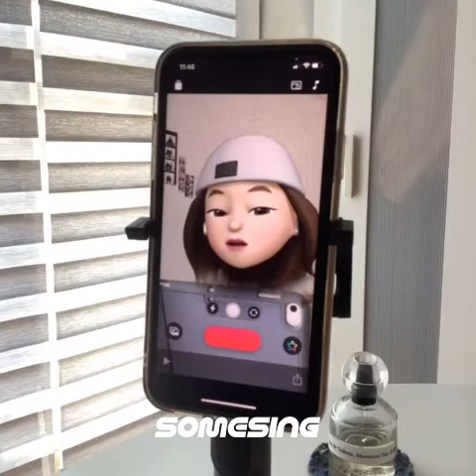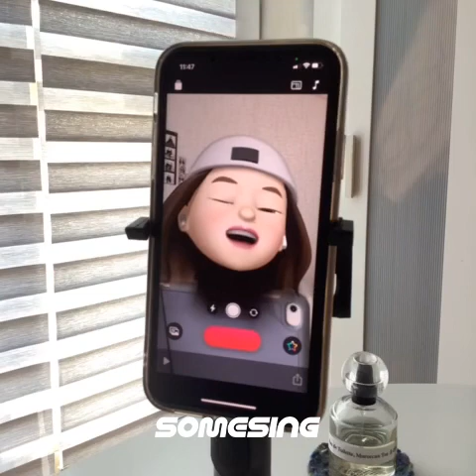[ Zeremy Zucker - Comethru 👋 ] 제레미주커 커버 Cover song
캐뉴컴뚜루~~~⭐️⭐️